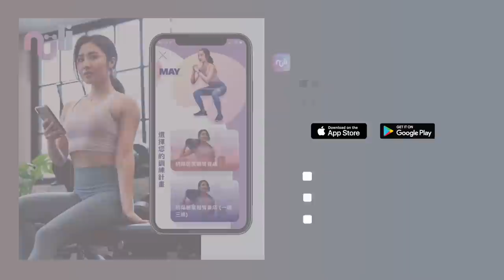單啞鈴居家30分鐘肌力訓練 💪🏼針對臀腿以及肩膀肌群 (含暖身&伸展) 30min Dumbbell-Only Legs& Shoulder Workout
單啞鈴居家30分鐘肌力訓練 💪🏼針對臀腿以及肩膀肌群 (含暖身&伸展)
30min Dumbbell-Only Legs& Shoulder Workout
part1. 臀腿&肩膀
Thrusters 啞鈴火箭推
Squat and twist 深蹲扭轉
Db swing  啞鈴擺盪
Db lunge press  分腿蹲肩推(右)
Lunge into Single deadlift  分腿蹲+單腳硬舉(右)
Db lunge press    分腿蹲肩推(左)
Lunge into Single deadlift  分腿蹲+單腳硬舉(左)
Squat and front raise  深蹲前舉
Side lunge into press  側跨步肩推(右)
Db side lunge   側跨步蹲(右)
Side lunge into press   側跨步肩推(左)
Db side lunge   側跨步蹲(左)
Db Sumo pulses 相撲啞鈴停頓深蹲
Db monster walk squat 啞鈴深蹲前後走
part2. 躺姿臀腿&核心
Db single thrust (right) 啞鈴單腳臀橋
DB Single thrust (left)   啞鈴單腳臀橋
DB bridge hold 啞鈴臀橋停留
Db 1/2 thrust  啞鈴1/2臀橋
Db leg drops 啞鈴輪流抬腿
Db Butterfly ups  啞鈴蝴蝶式捲腹
Db flutter kick 啞鈴臥躺踢腿
part3. 上肢&核心
Bear plank row (4 reps) 熊式平板划船
Plank outside mt climbers 蜘蛛平板
Single v sit press  坐姿單邊間推
Russian twist press 俄羅斯轉體肩推
Alternative crunch 輪流捲腹
Alternative high plank crunch 輪流高抬捲腹